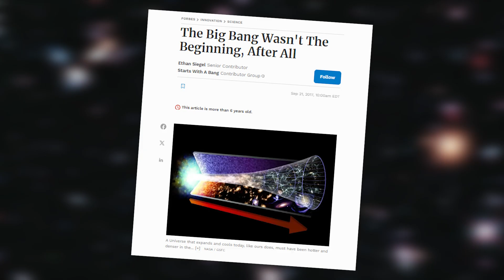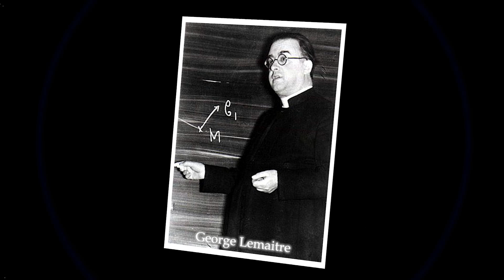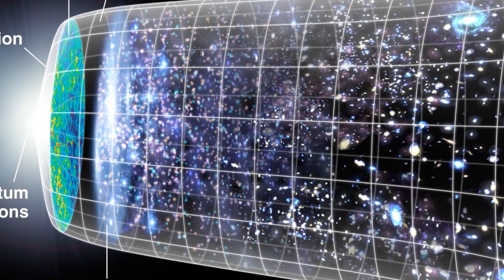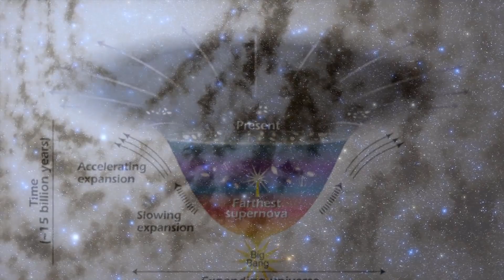James Webb Telescope Just Announced First Massive Structure Older Than the Universe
James Webb Space Telescope has made a momentous announcement: it has discovered the first massive structure that appears to be older than the universe itself. This revelation has shocked the scientific community and set off a frenzy of interest and debate in the astronomical sphere. The finding challenges fundamental theories about the age and formation of the universe, presenting a cosmic structure that appears to defy the temporal logic known until now. This discovery promises to unravel the deepest mysteries of the cosmos and rewrite our perceptions of the evolution and existence of the universe as a whole. The identification of this structure that predates the universe itself has ignited the spark of a new era in astronomy, offering unprecedented insights into the cosmic enigmas that still await us.